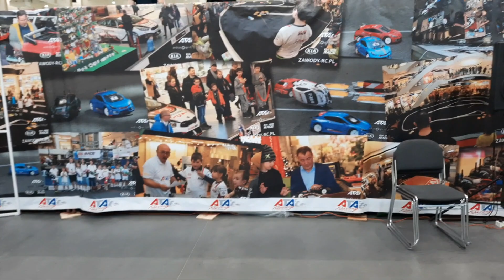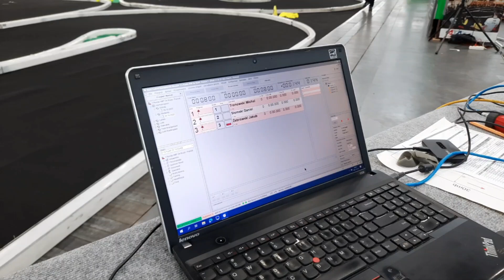Targi Hobby 2022/Relacja z Mistrzostw Polski On road/D10 Drift Battle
Relacja okiem RC Maniaka z targów Hobby 2022 które odbywały się w Poznaniu.
Serdeczne Podziękowania i ukłony dla całej ekipy która organizowała zawody on road w szczególności dla Szymona Pietrasińskiego (RC NOOBS) oraz Rafał Fogiel
Całej ekipie klasy Open za fantastyczną zabawę i moc emocji !
Jarosławowi Seroczyńskiemu oraz sklepowi RCTRAX za pomoc w przygotowaniach do zawodów
Serdecznie Zapraszamy do zabawy razem z nami
Strony na których możecie nas znaleźć